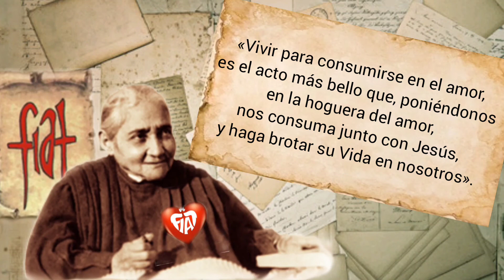37)Cartas de Luisa Picarreta.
«Vivir para consumirse en el amor, es el acto más bello que, poniéndonos en la hoguera del amor, nos consuma junto con Jesús, y haga brotar su Vida en nosotros».

«Por lo tanto, con todo el corazón os lo ruego, para que pronuncie en el centro de vuestra alma, Su FIAT Omnipotente, y os engendre su Vida, la acreciente, la alimente, os lleve siempre en sus brazos de luz, y en cada acción que hagáis, pronunciad su FIAT y os forme su Cielo, con las estrellas más bellas, con el sol más esplendoroso, para formar en vosotras la habitación más adornada donde reinar y formar su primer Reino».

«Madre mía, a quien vive en su Divino Querer, le da siempre que hacer: no dejemos escapar ningún acto nuestro que no lo anime, lo plasme, lo impregne, lo acaricie con su Virtud Creadora».